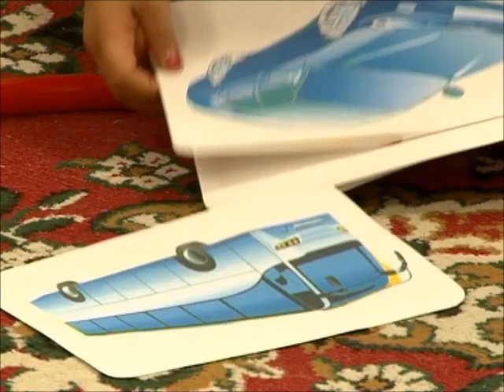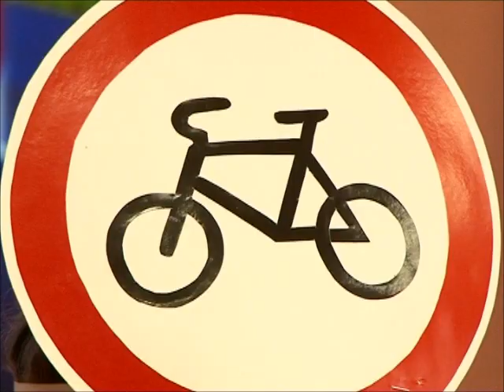ГИБДД в саду